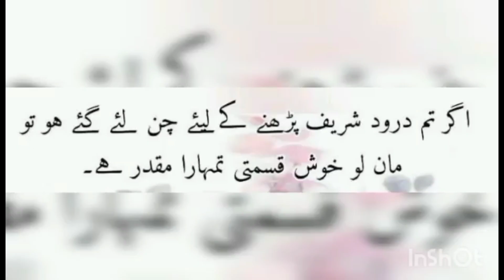droodsharif standwithislam beautifulkarachi hamarakarachi karachi